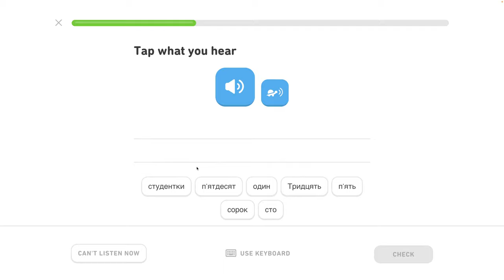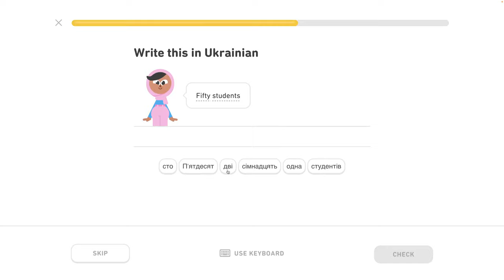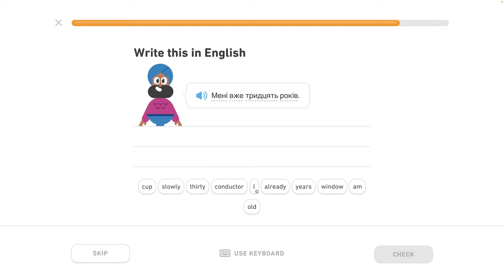🇺🇦 Čísla 1 - level 1/6 - lekcia 5/7 - Ukrajinsky s Yetim